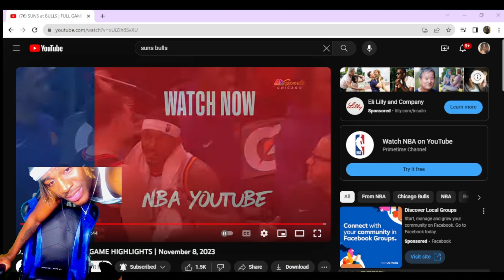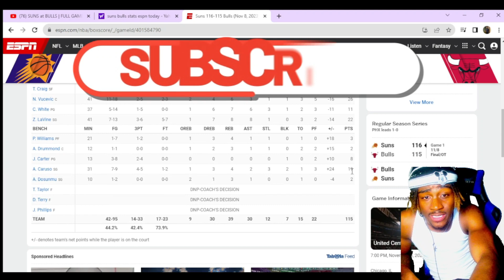Reacting to Phoenix Suns at Chicago Bulls 2023 NBA Full Game Highlights Reaction!